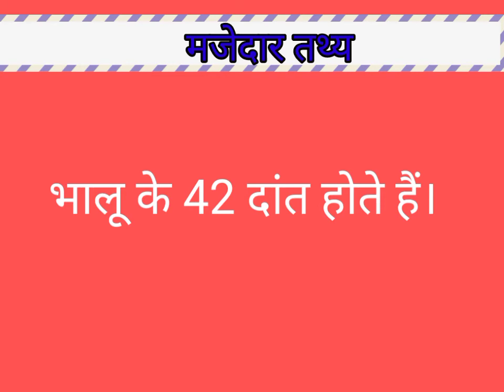।। मजेदार तथ्य ।।।general knowledgegkgk questionscurrent affairsias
gk
gk questions
current affairs
upsc exam
upsc